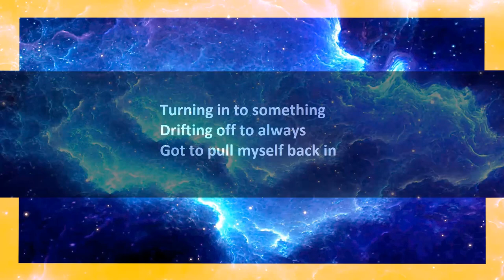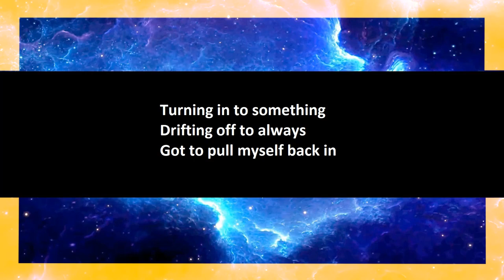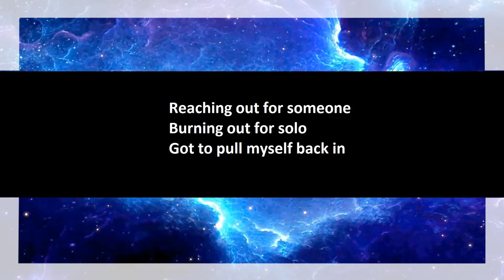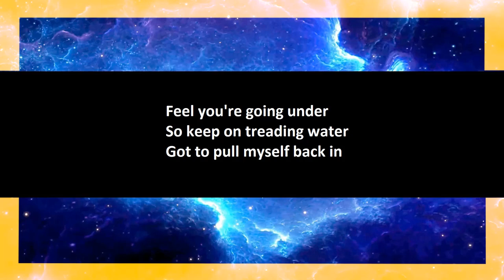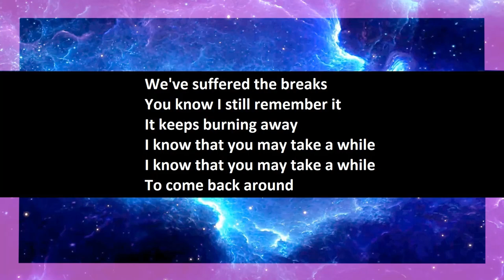Feeder - Come Back Around karaoke open duet, part 2.